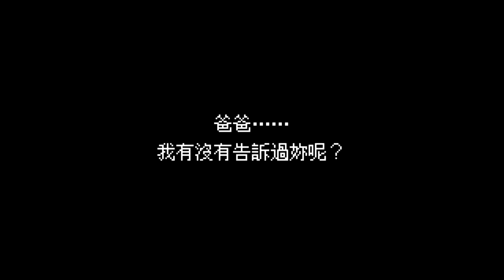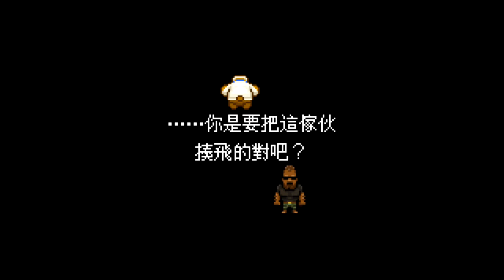【熊先生的餐廳】衛生紙要不夠用了，端上等待已久的希望吧｜Bear's Restaurant Day 05｜【薯織】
『熊先生的餐廳  Bear's Restaurant』
這是一間為往生者提供最後一餐的餐廳
沒有華麗的餐桌、沒有高級的食材
只有一位做料理的『熊先生』
以及負責端盤子的『小貓咪』
各種形形色色的往生者
他們最後一餐又想吃些什麼呢？

這是薯織的新系列
固定每週一、三、五晚上11點發片
在夜晚心靈最脆弱時刻，聽聽薯織說故事吧
故事的內容會較於溫馨以及沉重
還麻煩請各位準備好衛生紙
接住那珍貴的眼淚TAT

※重點注意※
本影片內容會包含，往生者生前最後一刻所做的事情
若有不適的觀眾，還請避免一下

對我影片有興趣der
下方留言處留言跟我聊聊天喔